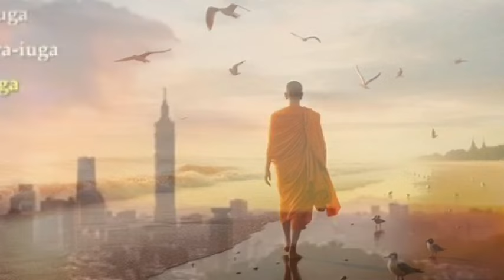💚 ESTO APRENDÍ EN MI DESPERTAR DE CONSCIENCIA 👁✨🔥💫🍃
“Descubre el viaje transformador del despertar de la conciencia en este video. Acompáñame en mi experiencia personal hacia una vida más plena y consciente. ¡Tu viaje hacia el autoconocimiento comienza aquí!”